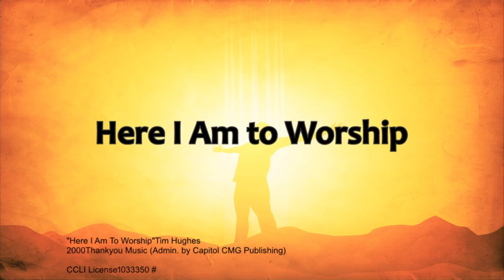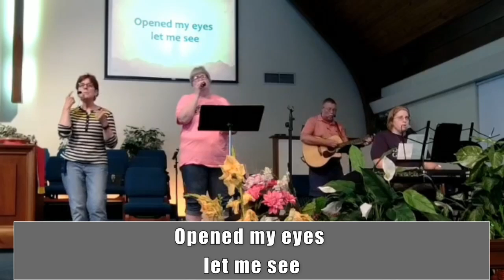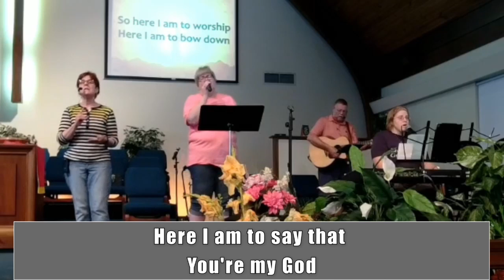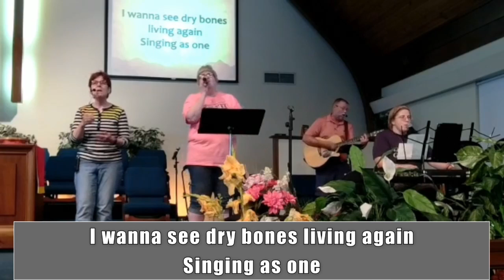7-6-22 Wednesday Worship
7-6-22 Wednesday Worship - Psalm 30